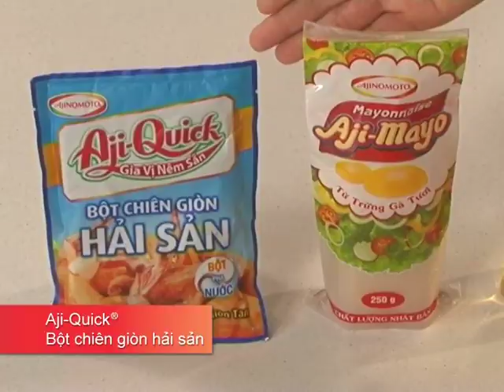Cách làm RAU CỦ NHÚNG BỘT GIÒN dành cho cả nhà | Cách làm Món Ngon Mỗi Ngày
NGUYÊN LIỆU:
Rau tần ô 100g
Khoai lang 200g
Hành tây, ngòi rí, tương ớt
Tương ớt chua ngot
Mayonnaise Aji-mayo
Aji Quick bột chên giòn hải sản

✪ Cú pháp tìm nhanh chính xác: "Mon ngon moi ngay + tên món" hoặc "Món ngon mỗi ngày + tên món".

✪ MÓN NGON MỖI NGÀY phát sóng lúc 12 giờ 00 các ngày thứ 6, thứ 7 và chủ nhật, trên youtube Mon Ngon Moi Ngay.